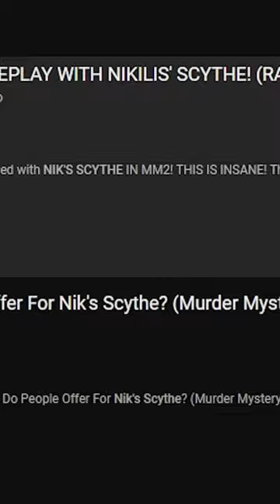What Is The RAREST WEAPON?? 🤔